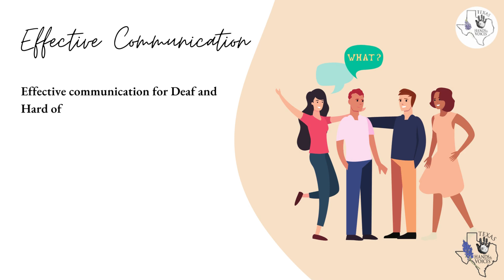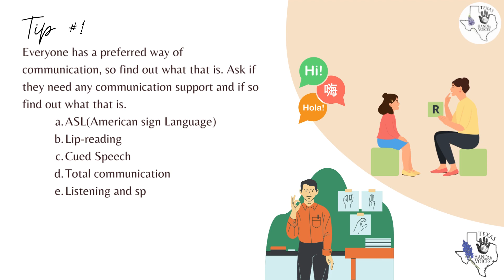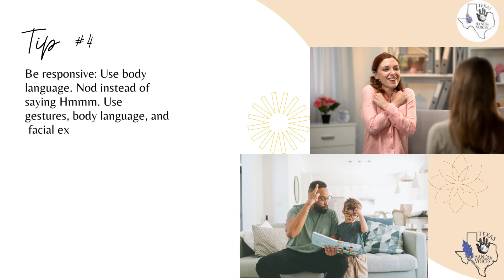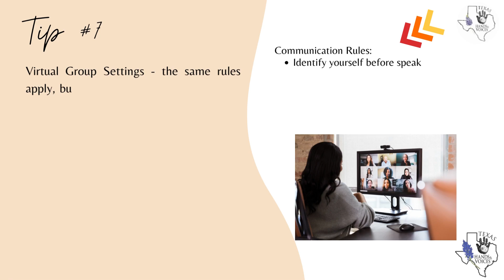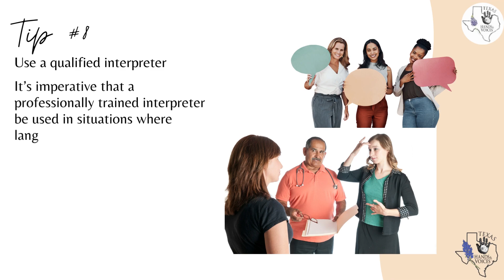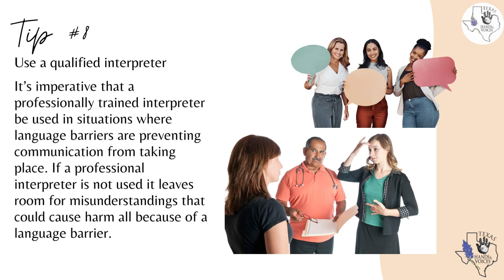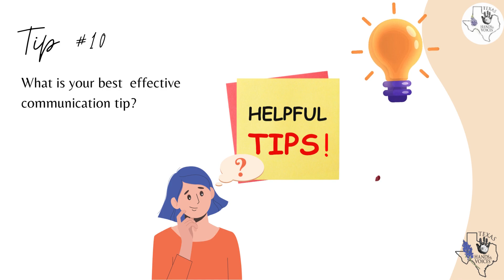March 2023 Tuesday Topics - Effective Communication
Hello Everyone, thank you for joining us for this month's (March 2023) Tuesday Topics. Today we're going to go over 10 tips for effective communication.

**NOTE: From time to time TXHV staff share information that may be of interest to our members and community. This information may not necessarily reflect the viewpoint of Texas Hands & Voices and Guide By Your Side.